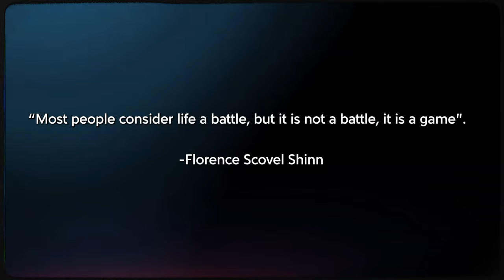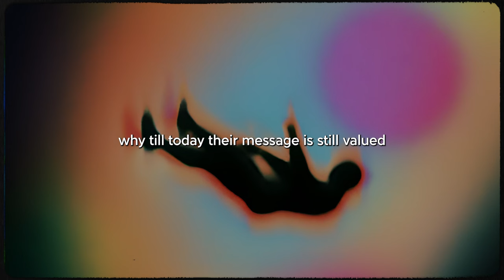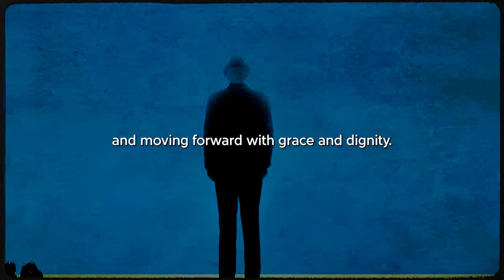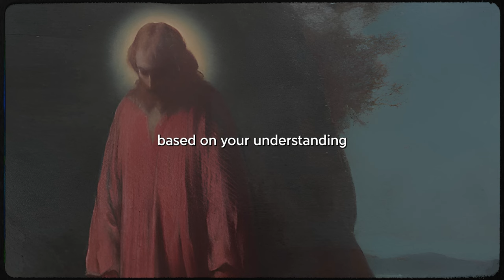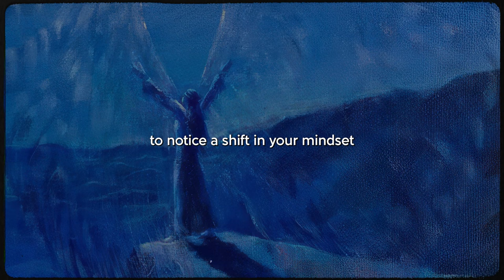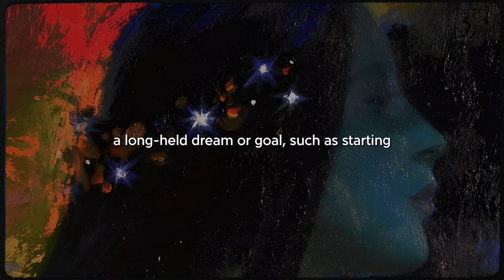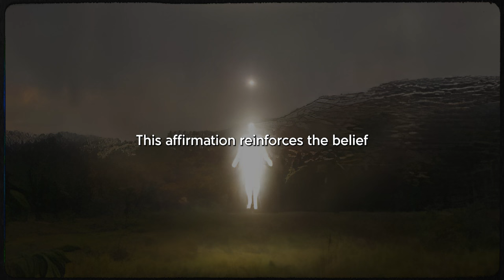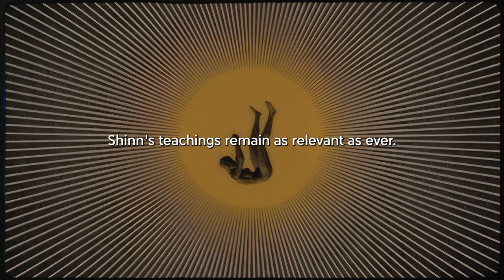How This Woman Manifested ANYTHING Before It Was Known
Unravel the hidden truths of manifestation as we unveil the untold story of Florence Scovel Shinn, the unsung pioneer who laid the groundwork for Neville Goddard's teachings. Dive into a realm where the power of the mind shapes destiny, and where the secrets of true manifestation lie waiting to be discovered. Join us on a journey beyond time, where courage, resilience, and the mysteries of the universe converge to reveal the keys to unlocking your boundless potential.

Timestamps:
00:00 - Introduction
01:12 - Historical Context
03:14 - Florence Scovel Shinn: Life and Works
05:29 - Core Themes and Teachings
10:22 - Personal Stories and Successes
12:45 - Key Principles in Action
16:36 - Affirmations Compilation
20:34 - Legacy and Influence
22:45 - Conclusion